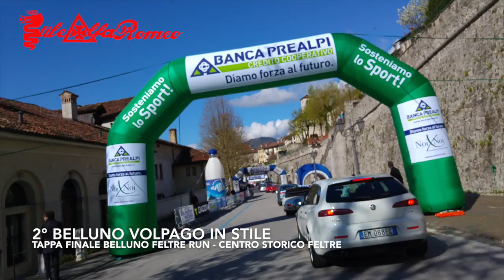2° BELLUNO VOLPAGO in STILE - HIGHLIGHT 02